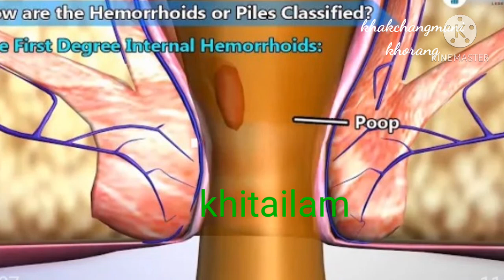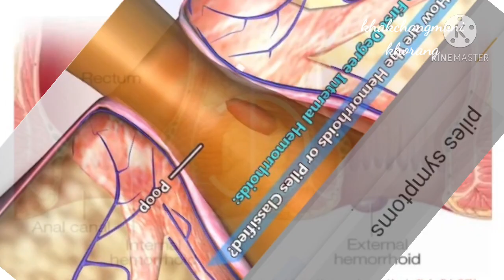Piles bemarni bithi .A kokborok new video.